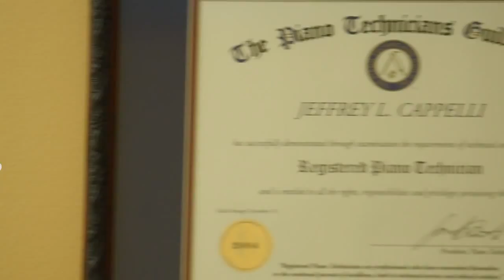Chicago Piano Service, Inc.